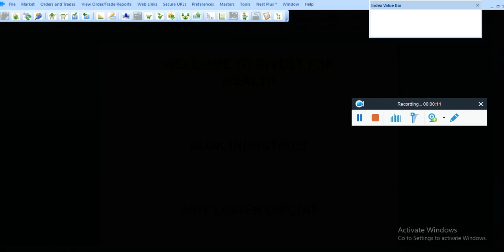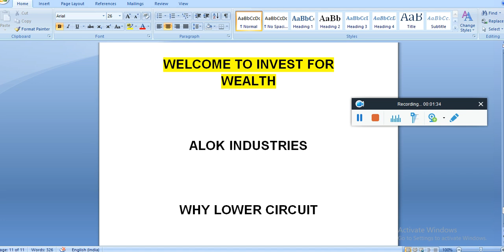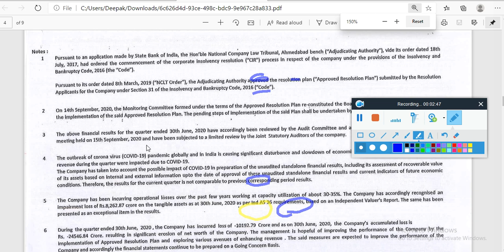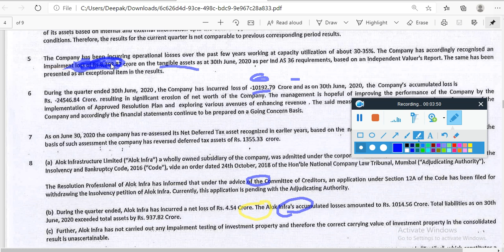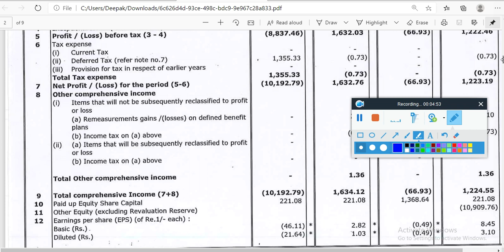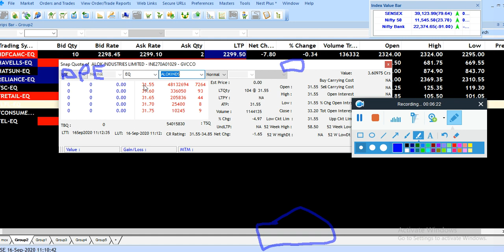Alok industries - Alok Industry Latest News |Why Lower circuit in Alok Industries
Alok industries update.

Alok Industries Latest News Update.
कंपनी की बागडोर अम्बानी के पास।Result से पहले धमाकेदार खबर

alok industries future share
alok industries share price today
alok industries new shareholding
Alok industry June Q1 Result 2020
Alok industry Q1 Result Update

ALOK INDUSTRIES MARKET CAP

Alok industries Q1 result
ALOK INDUSTRIES stock latest news
Alok Industries stock news

cnbc awaaz live tv share market
live sensex
share market live chart today
sensex nifty live
stock market today live
dow jones stock market today
top stock research
pre market cnbc
stock futures cnbc
bse nse live
share market live chart
sensex and nifty
dow jones market today
nifty news
share market today live
nse news
sensex nse
stock live
sensex share price nse
bse today live
world stock markets today
new york stock market today
bse live sensex
dow jones news today
future enterprises ltd share price
future consumer enterprises ltd share price
future enterprise share price bse
feldvr share price
fel share price nse
share price of future enterprise
fel share price bse
nse future enterprises
future enterprises share price nse
share price future enterprises
adani enterprises future price
future consumer enterprises stock price
future enterprises dvr
feldvr share